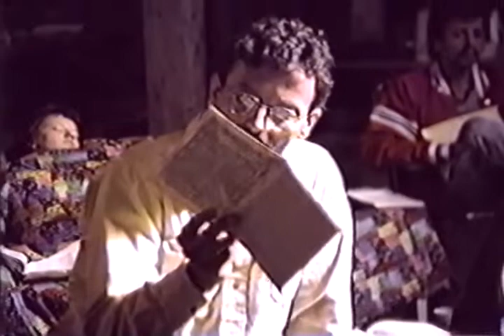1988 BC Campmeeting - Study 16 - Fred Wright - Ephesians 3:13-32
This is Study 16 (of 23) from the Canadian Camp Meeting of 1988. The camp themes are Importunate Prayer and the book of Ephesians.

This video continues the study of Ephesians, looking at chapter 3:13-32.